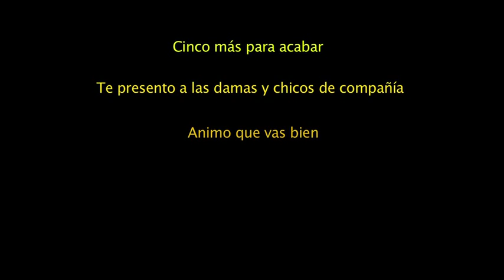La boda. Juego de observación - 11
El juego de la observación. Un juego para mejorar tu memoria y ayudarte a obtener mejores resultados en tus estudios.